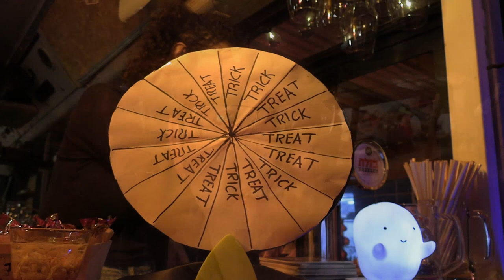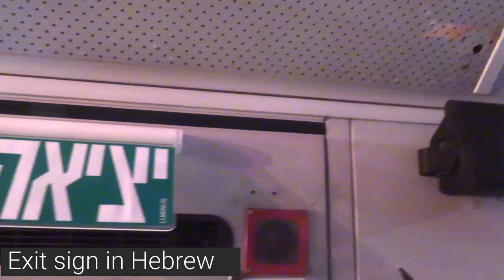Barmon / בארמון- Jerusalem Community Bar In A Former Bus!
Jerusalem needs more community bars!

Thankfully the good people running Barmon evidently agree with me.

The bar's name is a pun on the neighborhood of Armon HaNatsiv (commonly abbreviated to 'Armon') and the fact that it contains a bar.

The bar is located within a disserviced Egged bus and, over the years, has expanded with outdoor seating on both sides.

Although the bar is staffed by volunteers, it feels like a great establishment.